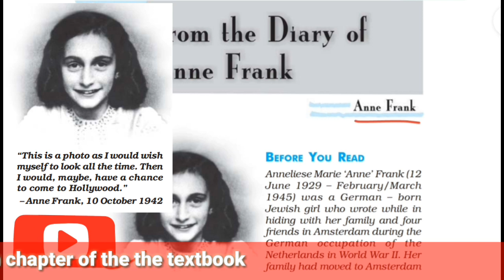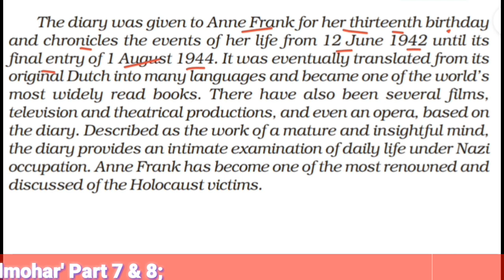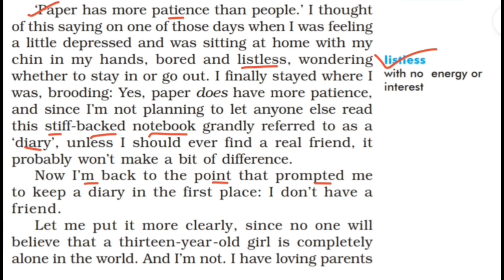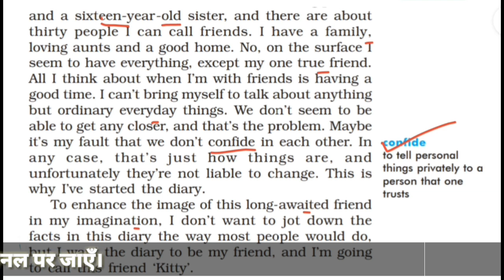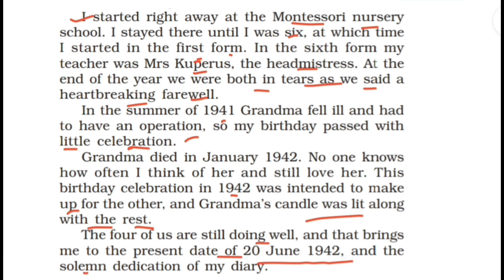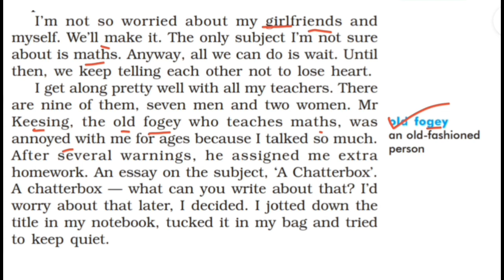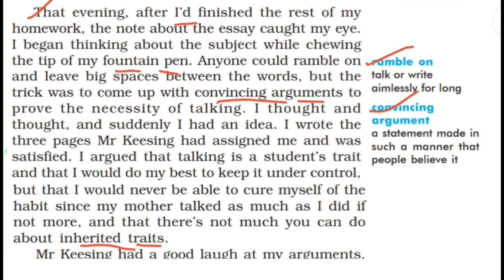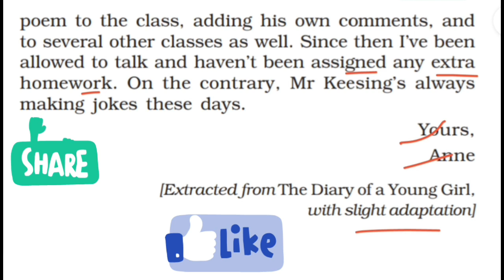From the diary of Anne Frank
From the diary of Annie Frank by Anne Frank in Hindi for CBSE class 10th.

Hii,
I'm Prabhat Kumar Singh (a Govt. Teacher & Ex-faculty of English in 2 CBSE Affiliated schools) and in this video you will watch line by line Hindi explanation of the chapter " From the diary of Annie Frank " by Anne Frank.
This is the 4th chapter of the English Reader textbook ' First Flight ' published by NCERT for CBSE class 10th.

Topics Covered (in this video) :

1. Form the diary of Anne Frank,
2. From the diary of Anne Frank in hindi,
3. Form the diary of Anne Frank class 10,
4. From the diary of Anne Frank line by line in Hindi,
5. From the diary of Anne Frank First Flight class 10,
6. Anne Frank in Hindi,
7. Anne Frank (author),
8. Form the diary of Anne Frank play,
9. World war 2 Anne Frank,
10. From the diary of Anne Frank class 10 in Hindi,
11. From the diary of Anne Frank class 10 explanation in Hindi,